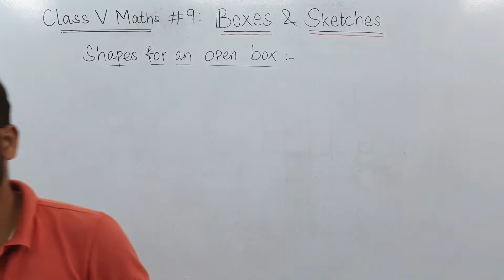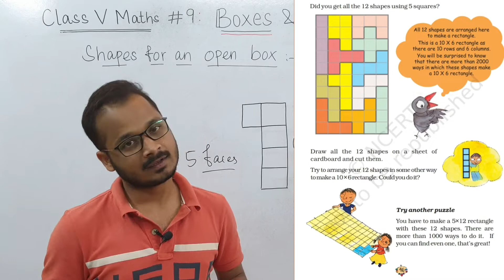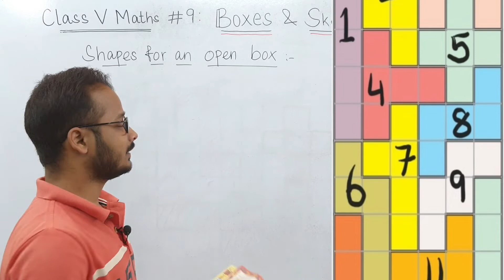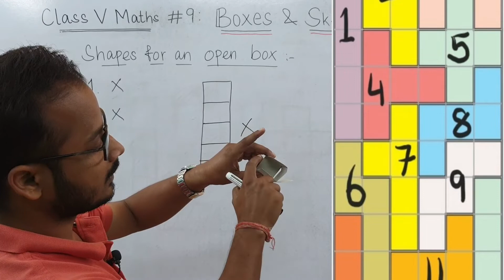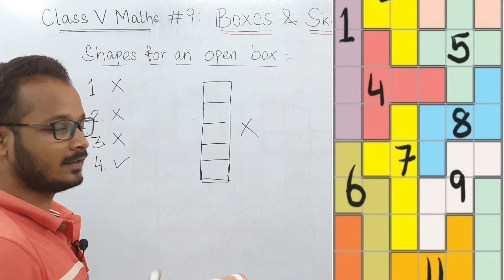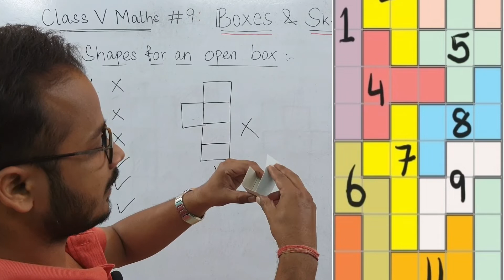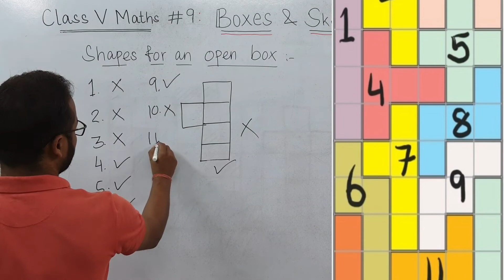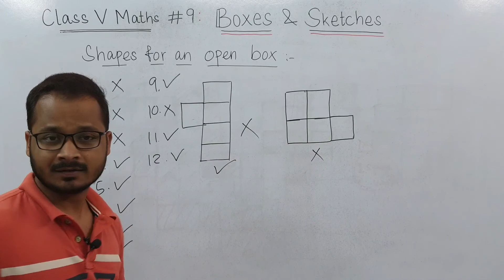BOXES & SKETCHES Part-2 Page 127-128_ Class V Maths By Subrat Pradhan